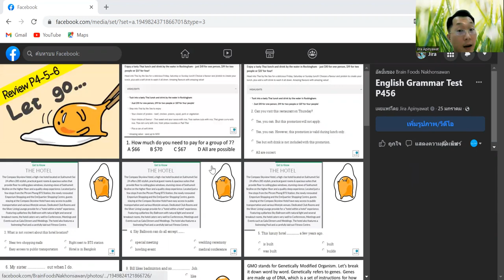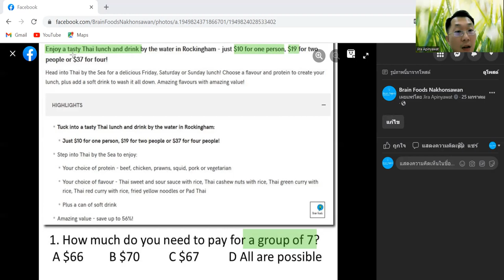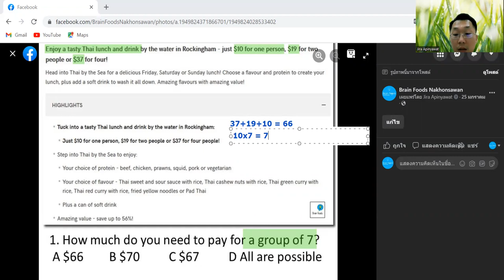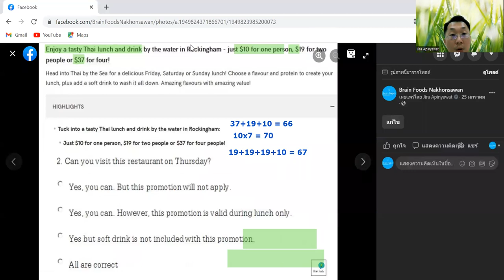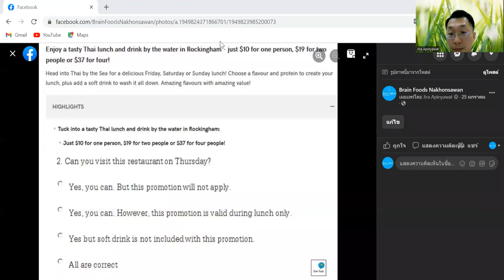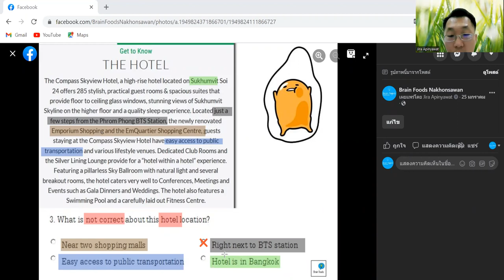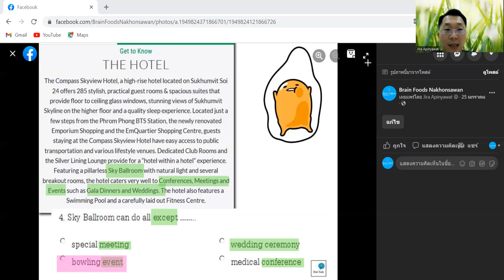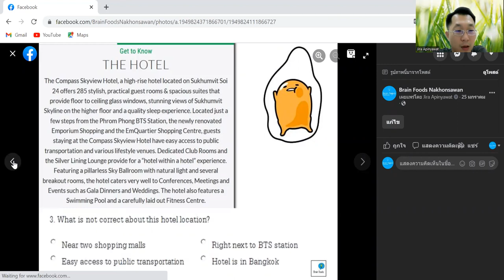แนวข้อสอบภาษาอังกฤษเข้าม.1 โดยครูเจน